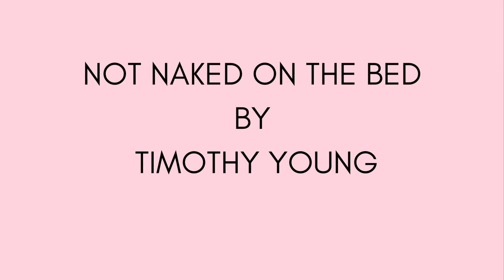Not Naked On The Bed by Timothy Young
Proximity by Thought